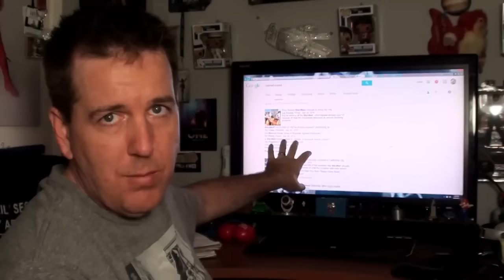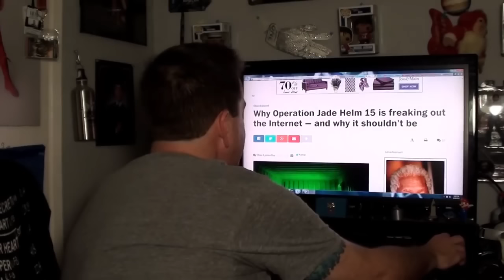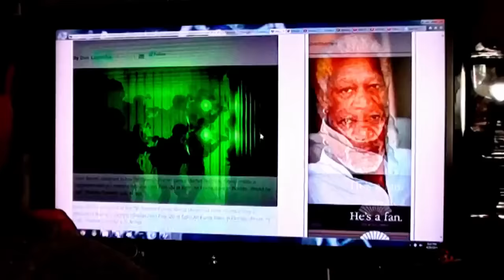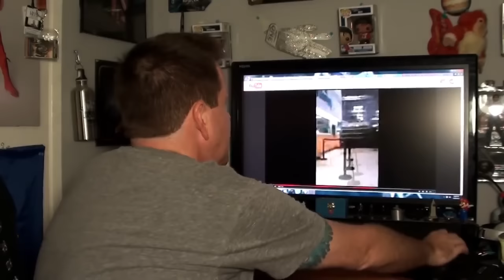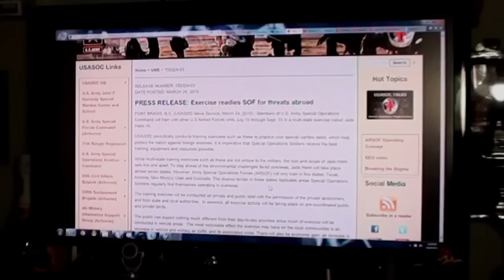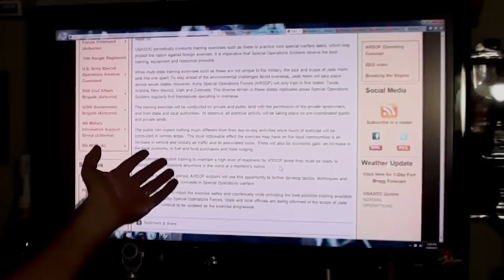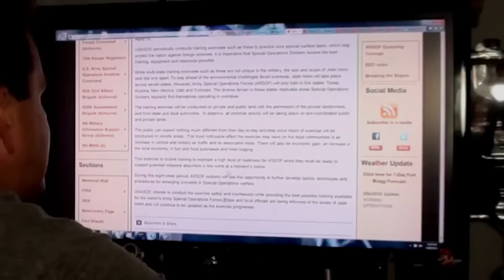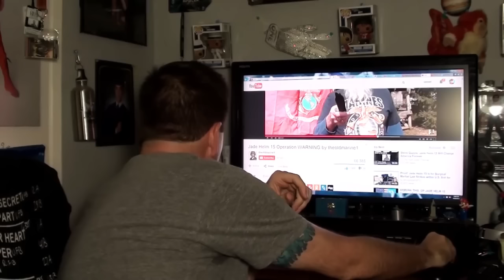BrainScratch Walmart and Jade Helm 15